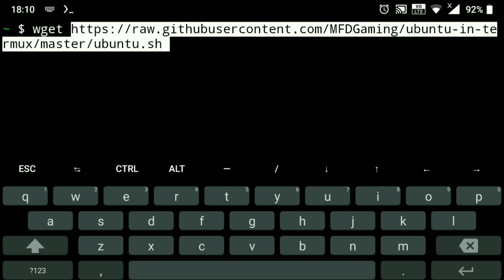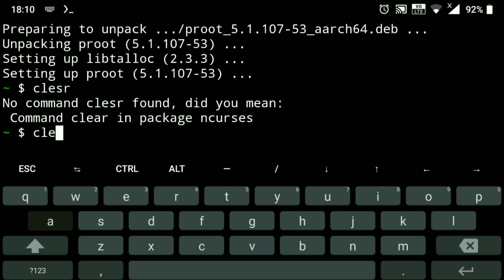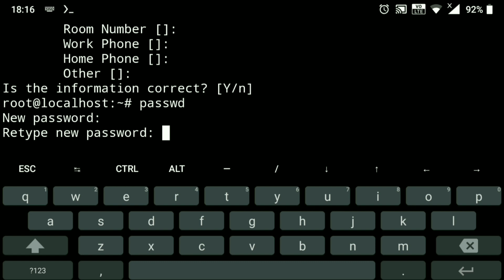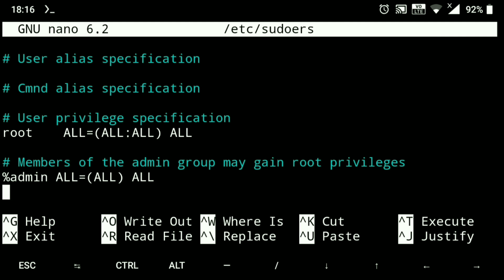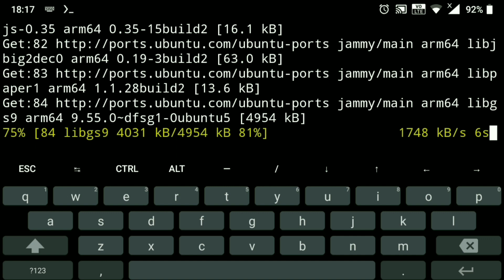Ubuntu 22.04 on Android | No Root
Hello friends,
In this video we will install ubuntu 22.04 on our Android phone. Ubuntu 22.04 is still in development phase but you can still install and play with it just with your android phone. I hope you find something useful from this video,
Thanks !